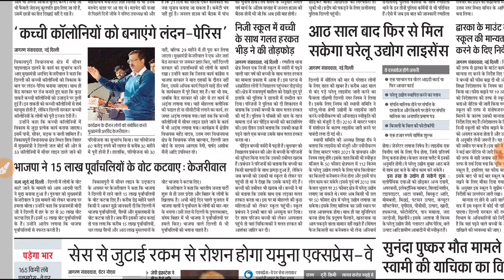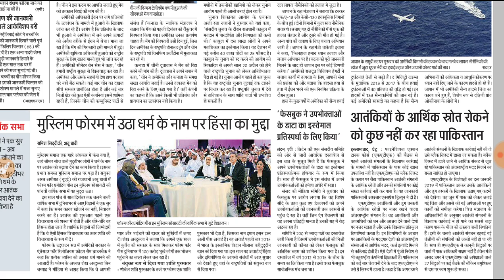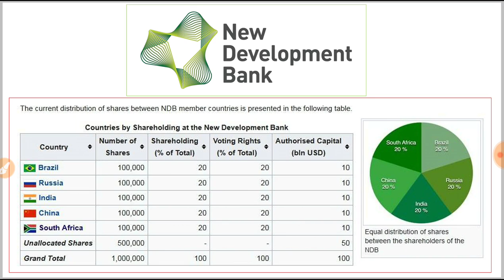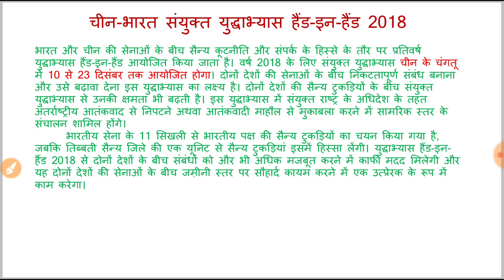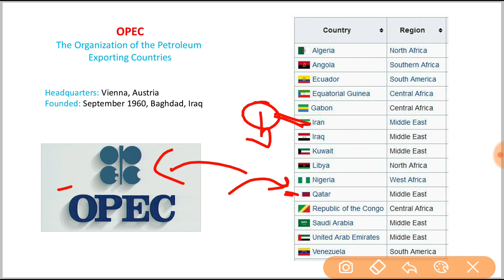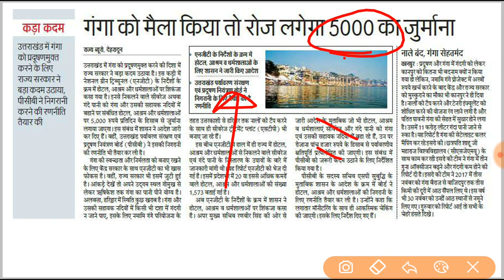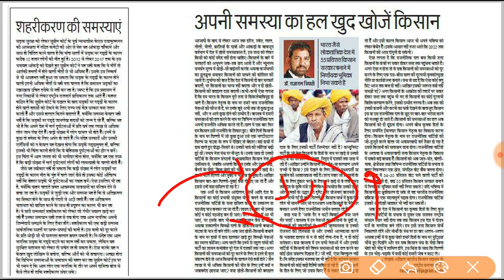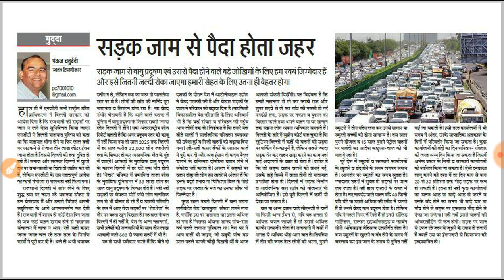7 December 2018 Dainik Jagran and PIB News in Hindi for IAS PCS SSC RAILWAY EXAM DKS IAS ACADEMY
7 December 2018 Dainik Jagran and PIB News in Hindi for IAS PCS SSC RAILWAY EXAM DKS IAS ACADEMY